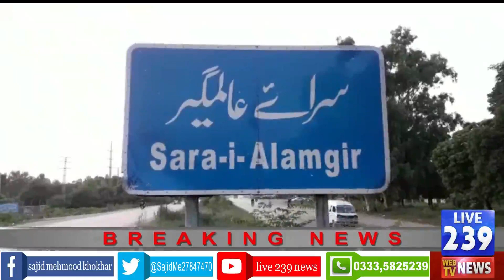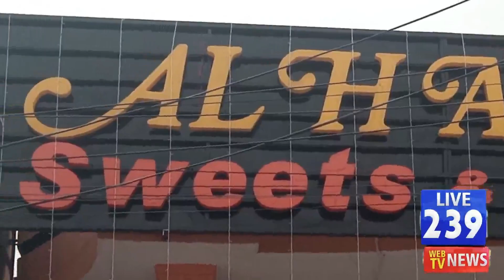Ch Khalid LarAccidentMa Wafat Pay gayسرائے عالمگیر چوہدری خالد حسین لڑ،ٹریفک حادثہ میں انتقال کر گئے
سرائے عالمگیر کی ممتاز سیاسی وسماجی شخصیت چوہدری خالد حسین لڑ،ٹریفک حادثہ میں انتقال کر گئے۔دیکھیں اس رپورٹ میں،مزید نیوز اپ ڈیٹس کیلئے ہمارا پیچ لائیک اور فالو کریں،شکریہ۔